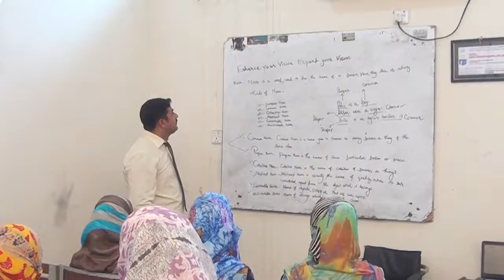Bright Eaglets College TVC